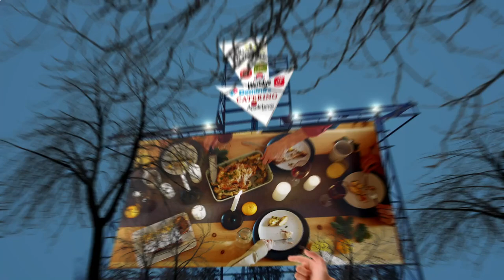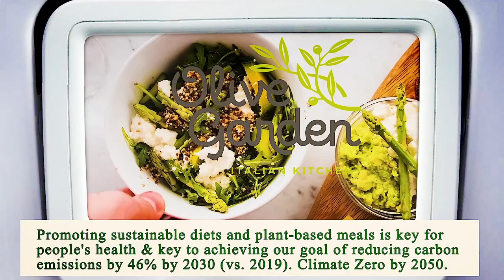Close to Me Restaurants Los Angeles 90012 CA, Los Angeles County, California, United States